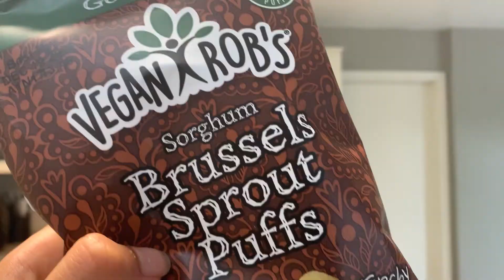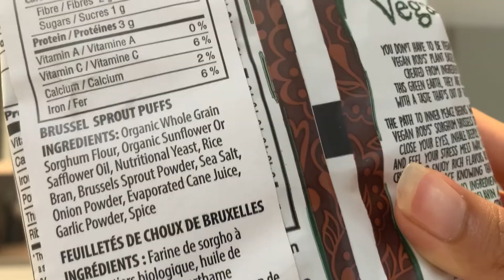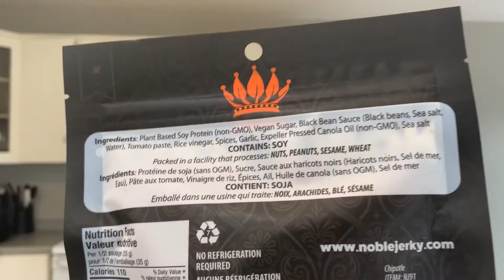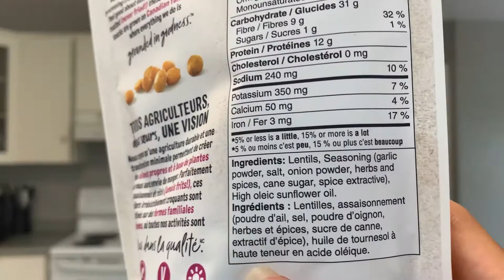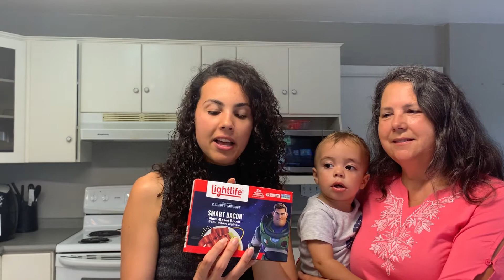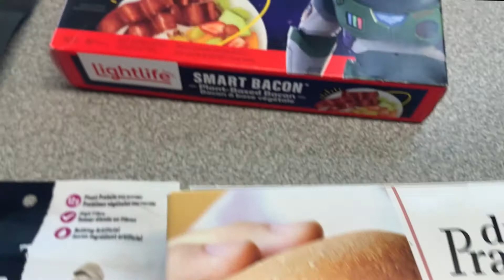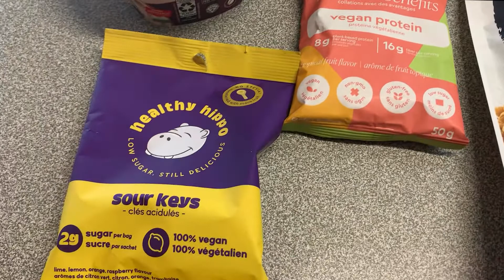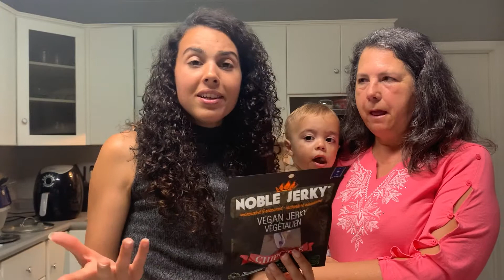PROVANDO COMIDAS VEGANAS MUITO ESTRANHAS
Neste vídeo, euzinha e a Vovó Joana vamos experimentar comidas veganas exóticas. Tem carne seca vegana, bacon vegano, hambúrguer vegano, chips de lentilha e muito mais! Se gostou, curte bastante para a Vovó voltar para a parte 2.

VAMOS SER BEST FRIENDS!

Sobre mim:
Oie, meu nome é Larissa e sou formada em jornalismo e pós-graduada em marketing. Moro no Canadá desde 07 de junho de 2021, mas considero o mundo o meu lar. Estou me aventurando no YouTube para falar mais abertamente sobre coisas que amo e pesquiso, pois sou apaixonada por estudar. Amo aprender sobre alimentação saudável, neurociência, meditação, yoga, divagar sobre questões sociais em geral e falar sobre o Brasil. Tenho 26 anos, morei em Minas Gerais a vida todinha e meu sonho é conhecer o mundo e, provavelmente, morar na Tailândia por uns meses. Eu também quero ter uma fundação para ajudar animais abandonados e devolver todo as minhas bençãos para o universo.

⟡ Pense como um monge: Cultive a paz e o propósito a cada dia, supere a negatividade e cure a ansiedade | Jay Shetty
⟡ O milagre da manhã | Hal Elrod
⟡ Maus | Art Spiegelman
⟡ O homem mais rico da Babilônia | George S. Clason
⟡ Mulheres que correm com lobos | Clarissa Pinkola Estes
⟡ Hábitos atômicos: Um método fácil e comprovado de criar bons hábitos e se livrar dos maus | James Clear
⟡ A coragem de ser imperfeito | Brené Brown